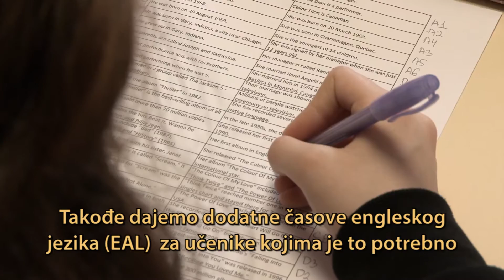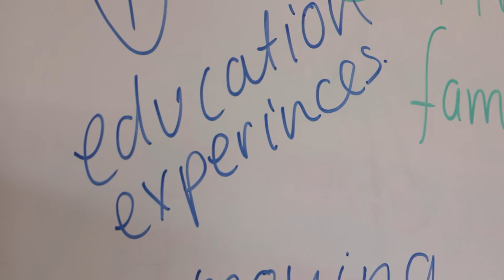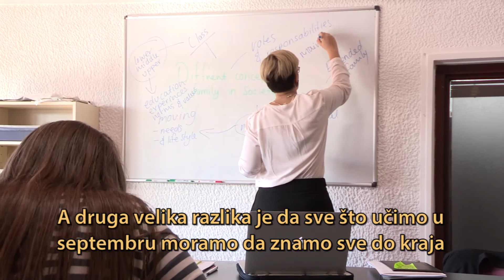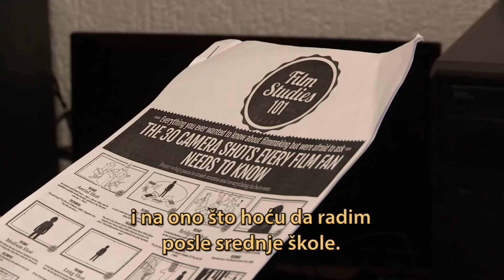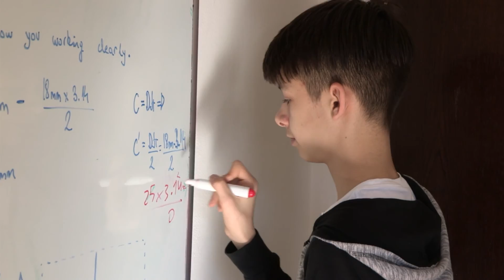Brook Hill International School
Brook Hill International School, prilog iz 834. emisije Vodič za roditelje